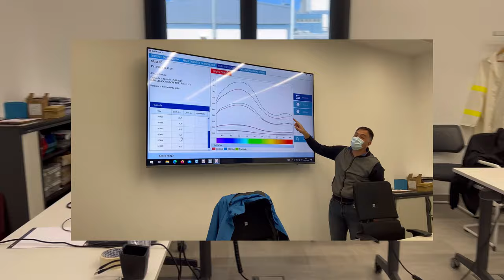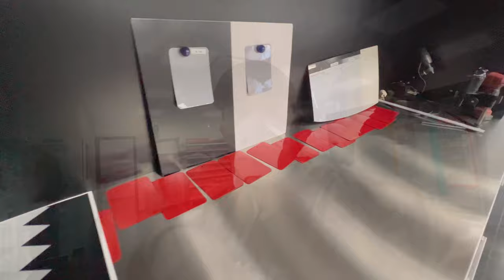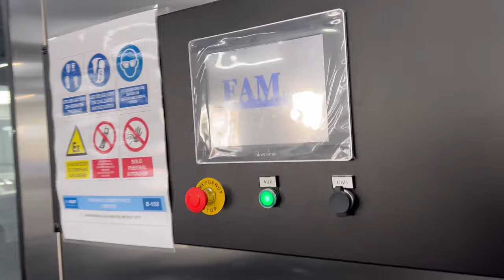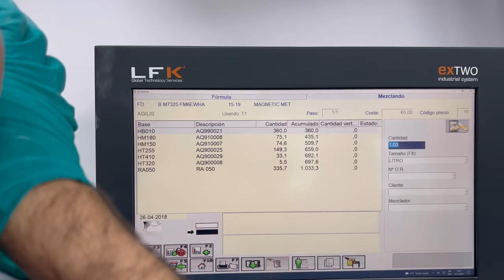VISITO UN CENTRO DE FORMACION Y OS INVITO A QUE ASISTAIS A REFINISH COMPETECE CENTER DE RM PAINT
En esta ocasión viajamos a Guadalajara al centro de formación de BASF y tengo la oportunidad de poder mostraros como son sus instalaciones y os invito a que las conozcáis , aquí os enseño todas las pistolas que tienen todas sus salas además de poder despedirnos de el Sebas Maroto el cual nos deja un mensaje